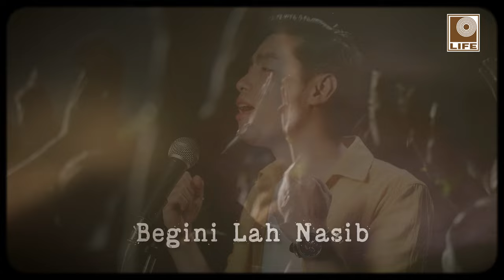S. Jibeng - Nasib Penyanyi (Official Lyric Video)